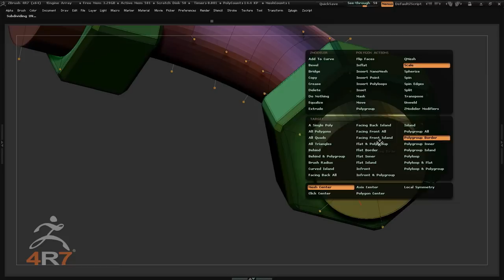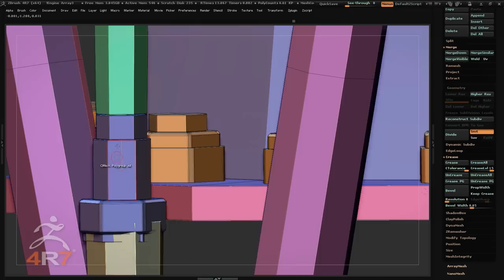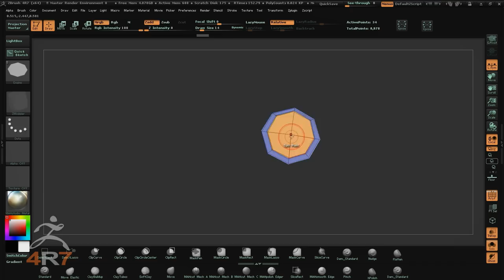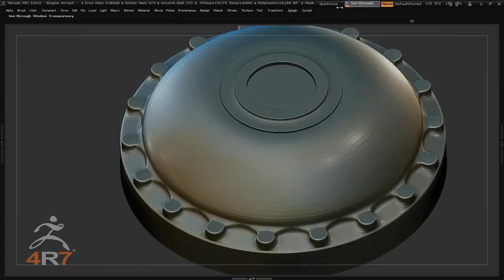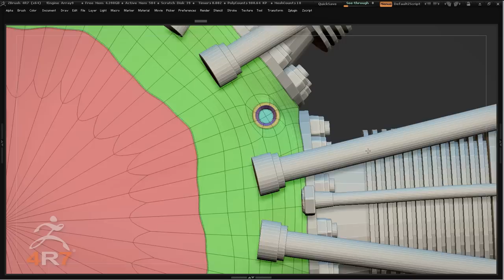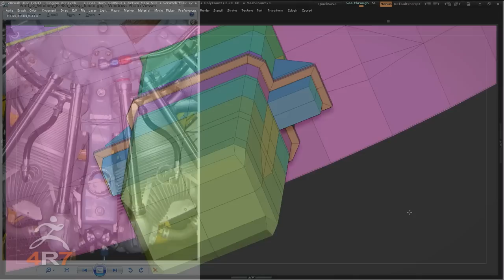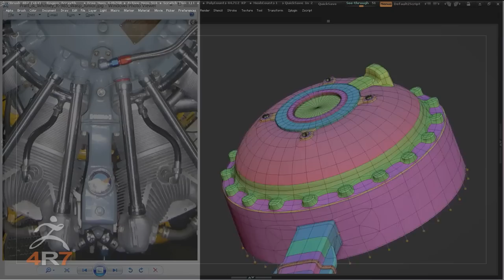Michael Angelo Hernandez Timelapse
Follow along with Michael Angelo Hernandez, with 6 hours cut into 6 minutes of time-lapsed footage with the ZModeler Brush!

This model was produced as part of the ZBrush 4R7 Beta team Release.